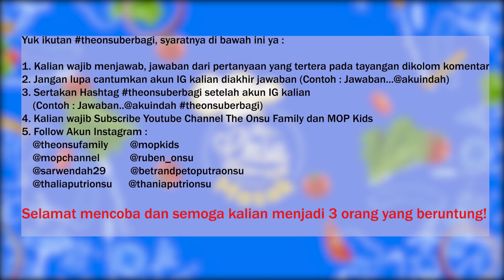The Onsu Masak - 30Kg!! Cumi Balakutak Berlumur bumbu Hitam MENGGODA IMAN!!!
Hallo The Onsu..
Weekend ini makan apa ya yang enak? Masak bareng aja yuk bareng The Onsu Masak. Hari ini kita mau bikin Cumi Balakutak loh.. yang rasanya tidak perlu di ragukan lagi pasti nambah berkali-kali. Kali ini The Onsu Masak juga akan kedatangan tamu istimewa yang akan ngajarin kita masak cumi balakutak juga, yaitu Uncle Rahmat Syahputra atau yang biasa di panggil uncle Puput.. Makin penasaran kan?
Langsung aja yuk kita tonton tayangannya sampai habis dan jangan skip iklannya yaa, karena akan ada kejutan untuk sesi The Onsu Berbagi ❤️

Bahan yang diperlukan:
Cumi
Minyak Goreng
Bawang Bombay
Bawang merah
Bawang putih
Daun salam
Daun jeruk
Jahe
Lengkuas
Kemiri
Cabe Rawit Merah
Cabe kriting merah
Garam
Gula
Kaldu Jamur
Asam Jawa

(note: untuk takarannya sesuai selera masing-masing aja ya, karena ditayangan ini untuk MASAK BESAR hihi 🥰)

Contacts RUBEN ONSU:
Line : @bensupdate_

Contacts SARWENDAH:
Line : @WensUpdate